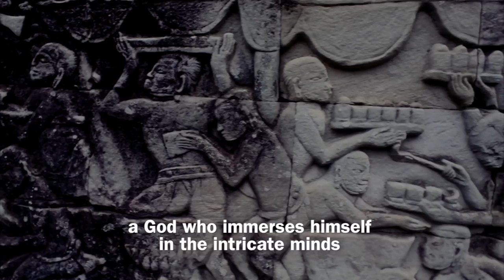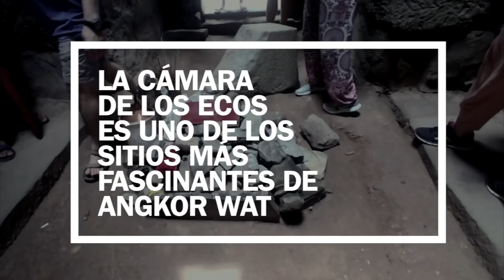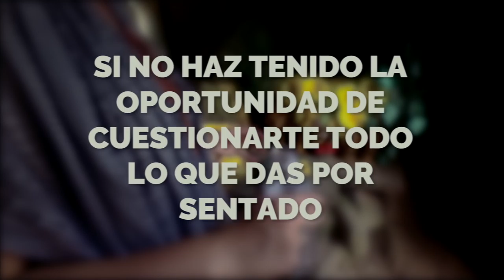Angkor Wat el templo más grande del mundo • Episodio 9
Angkor Watt, una maravilla de la humanidad creada por el pueblo Khmer dedicado a Vishnu, la deidad hinduista de preservación del universo.

Este complejo es una de las ciudades más extraordinarias que el mundo halla visto, para su construcción se emplearon más cantidad de piedra que en todas las pirámides de Egipto combinadas, en su apogeo era una basta extensión de templos y viviendas, interconectados con carreteras y sofisticados canales agua que distribuían el preciado líquido a traves de la ciudad.

El sitio era 4 veces el tamaño del Vaticano y un área combinada más grande que la actual Paris. Los registros modernos explican que fueron necesarios más de 300.000 trabajadores y 6000 elefantes para levantar esta maravilla.

Para el Siglo XII la ciudad cubría alrededor de 1000 km cuadrados, en la civilización occidental tuvieron que pasar más de 700 años para que una ciudad alcanzará un tamaño similar.

Los templos que parecen hoy en ruinas fueron una vez revestidos de oro y bronce.

Los altos relieves en los extensos muros frecuentemente ilustran batallas épicas y deidades, como Apsara, conocida como una de las bailarinas celestiales, el espiritu femenino de las aguas y las nubes. O el buda de las 4 caras, proveniente de la representación Hinduista de brahma.

Los dioses del hinduismo son frecuentemente representados con múltiples brazos o cabezas, y representan un concepto profundo de que esta existencia es una gran escena en la que cada individuo juega un rol, una máscara, una interpretación de Brahman o Dios como lo conocemos en occidente. Los ciclos de creación y destrucción son partes fundamentales de la existencia, dos caras de una misma moneda, un Dios que sumerge en las intrincadas mentes de cada uno de sus roles, de sus reencarnaciones, de sus avatares.

Tal vez por eso, acá en Oriente tienen una peculiar tolerancia con diferentes concepciones de los sagrado. Oriente es un Universo paralelo en donde la gente nació y creció con ideas diferentes de lo que para nosotros en occidente es la verdad revelada, lo fundamental, los conceptos con los que interpretamos el mundo.

Actualmente Angkor Wat ha pasado a ser un templo budista, los monjes residentes en este lugar se encargan de su cuidado y restauración, el oro se ha ido, lo que una vez fue la ciudad más grande del planeta se desvaneció eventualmente los sobrevivientes se movieron a las orillas del Megkong, la naturaleza reclamó su lugar y hoy solo podemos imaginar como fue esta maravilla de la humanidad.

Nat Bhairav Alap feat. Jay Gandhi